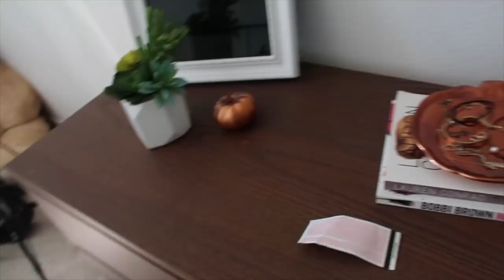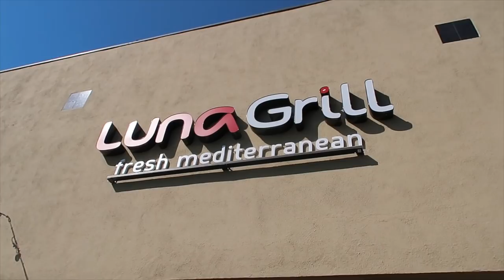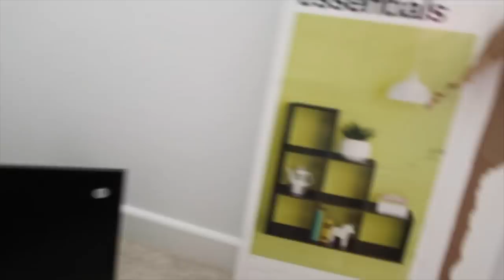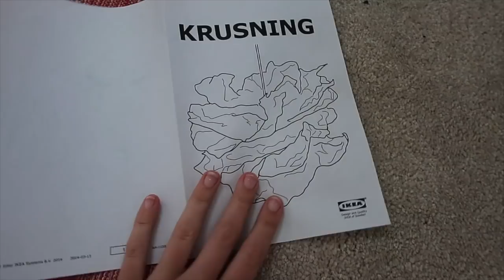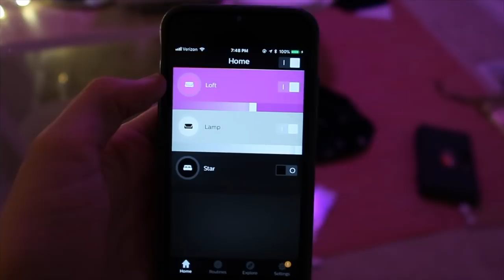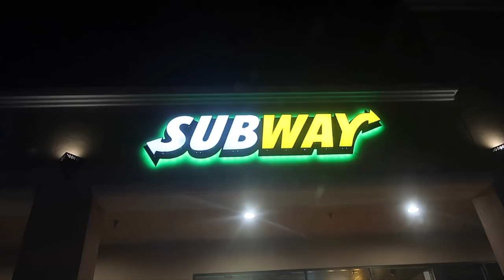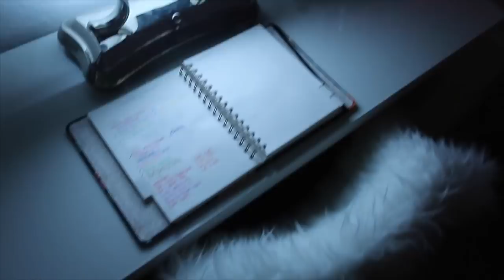DAY IN THE LIFE! Free Diving, Decorating my Loft, Midnight Adventures | Summer Mckeen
hi guys!!
Today I take you along with me throughout a really fun day in my life! We went to the beach, went free diving, I decorated my loft, and Dylan and I went on an adventure to find food at midnight lol ENJOOOY!

FAQ:
What camera do I use? Canon 80D with a Rode microphone